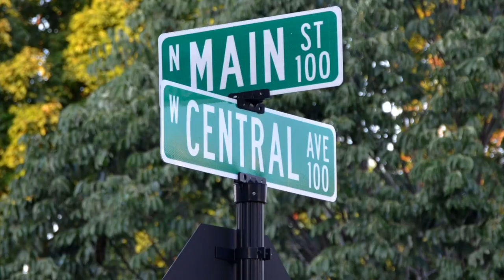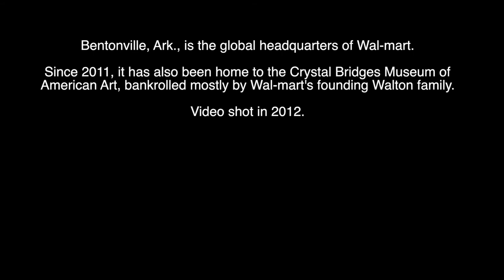Art, life and Bentonville, Arkansas: A Minute Away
Where Wal-Mart was born, 0:20. Pig parts: 0:28. Cool architecture, 0:41. Razorback, 0:47. Rosie the Riveter, 0:54. By LATimes travel writer Christopher Reynolds